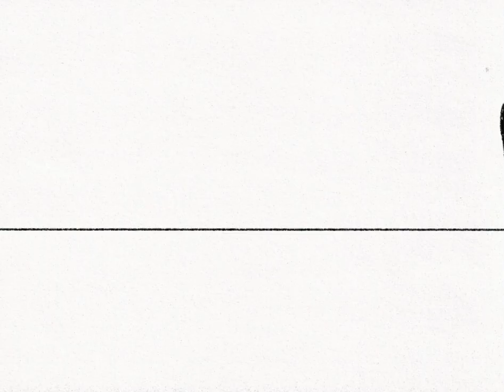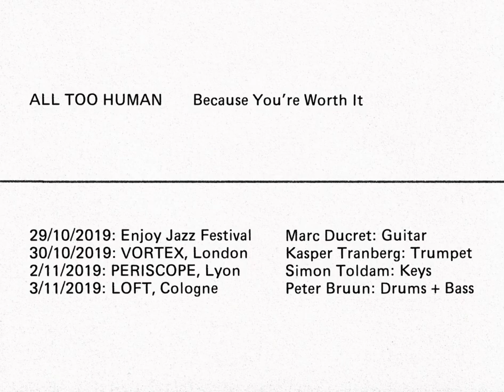ALL TOO HUMAN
COMMING UP:

Mannheim
London
Lyon
Cologne

Animation: Morten Kantsø

Marc Ducret
Kasper Tranberg
Simon Toldam
Peter Bruun

Additional synthesizers and sounds: Petter Eldh